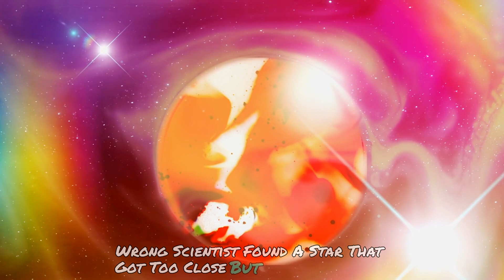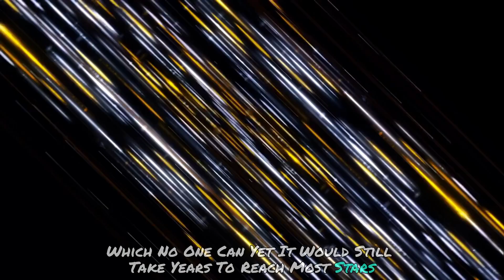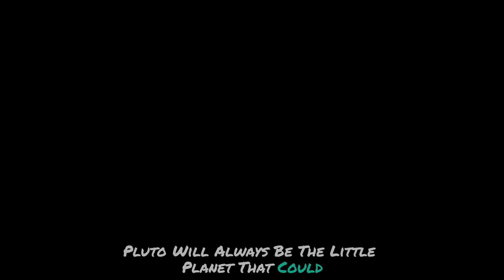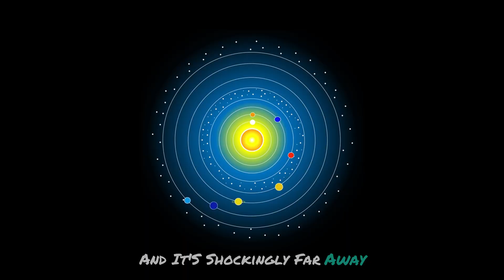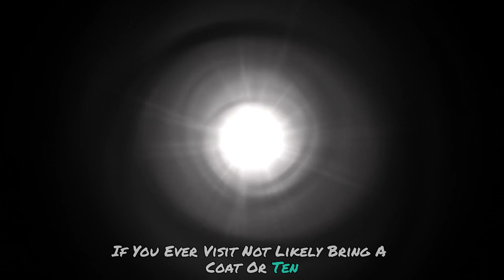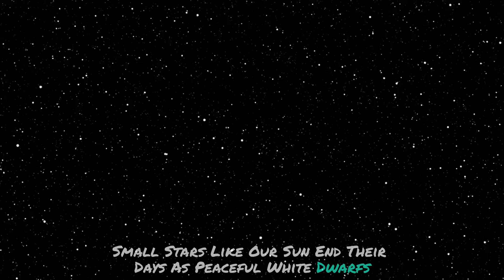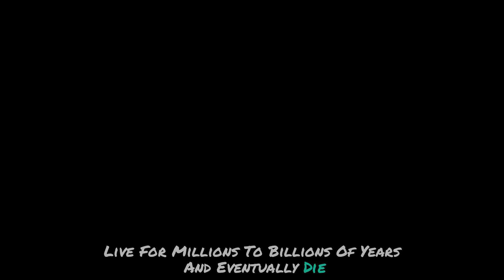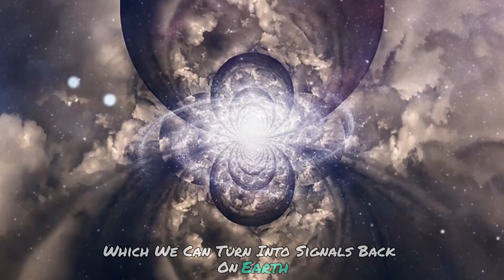Shocking Space Facts That Will Change How You See the Universe.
🌌 50+ Mind-Blowing Facts About Space That Will Amaze You! 🌌

Space is full of mysteries, wonders, and surprises you’ve never imagined! From black holes devouring stars to entire galaxies colliding, the universe is more incredible than sci-fi movies. Did you know a star can survive a black hole? Or that the largest mountain in our solar system is three times taller than Mount Everest? 🤯

In this video, we’re diving deep into 50+ jaw-dropping space facts that will leave you amazed and maybe even a little scared (in the best way possible)! 🚀

✨ What You’ll Learn:

Why space smells like burnt steak
How Saturn's rings are disappearing
Why astronauts have to be careful with their socks in space
The mind-boggling size of a black hole compared to Earth
🌠 Whether you're a space enthusiast or just curious about the universe, this video is packed with fascinating info that will make you see the cosmos in a whole new light.

🪐 Have a favorite space fact? Share it in the comments below!